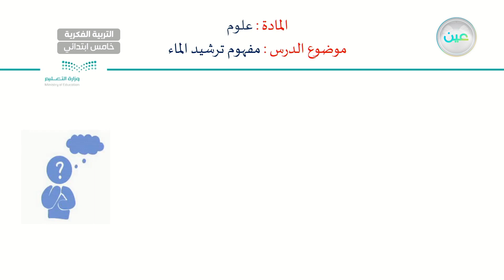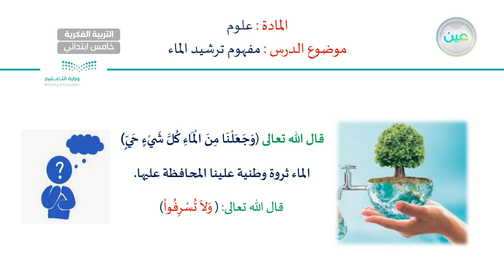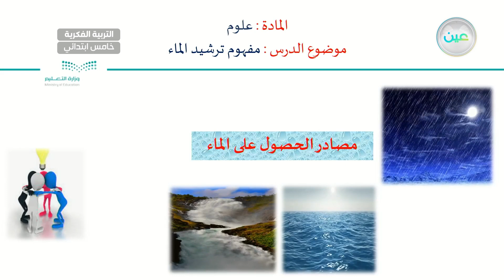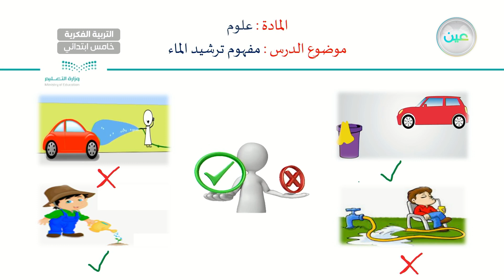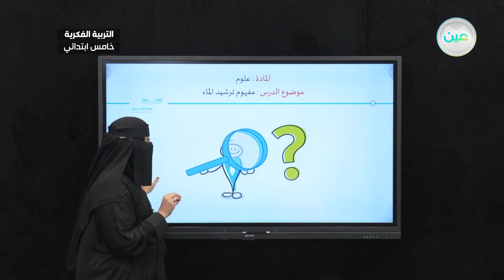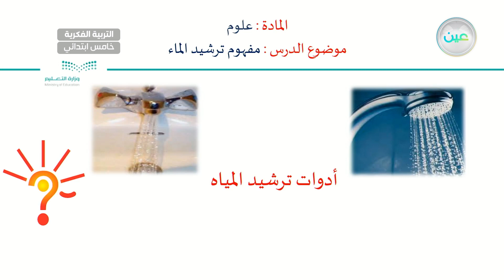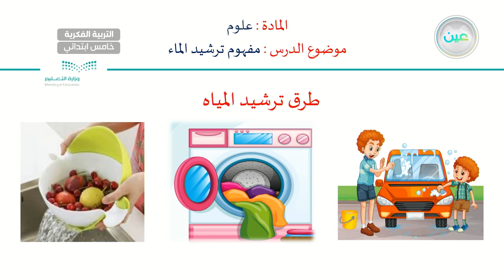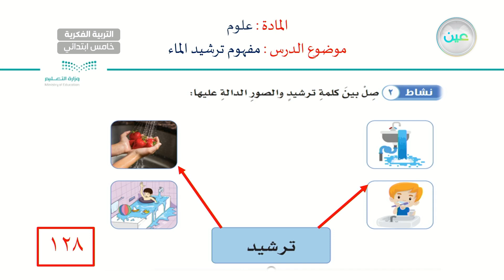مفهوم ترشيد الماء (1) - العلوم - خامس ابتدائي فكري 5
الحصة 15 - الخميس - الأسبوع الرابع - خامس ابتدائي فكري 5